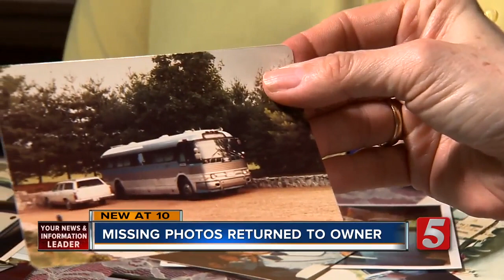Hundreds Of Missing Family Photos Returned To Owner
Hundreds of family photos missing for decades are returned, and the mystery ended with a new friendship between two Murfreesboro women.